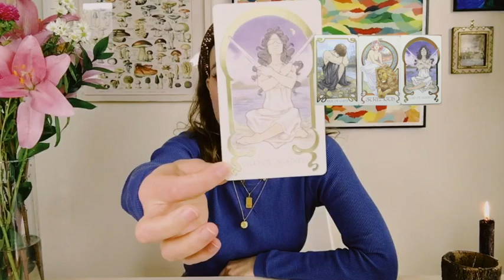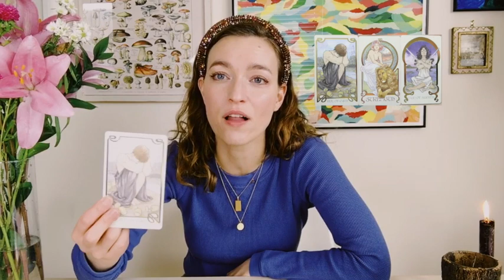Cancer, you're getting stronger than ever—April 2021 Tarot Reading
Hi darling friend!

In this Cancer 2021 tarot reading, we dig into what April looks like for you, Cancer. I'm honored to be on this starchaeological dig alongside you, Cancer—and I'm dedicated to helping position you for the highest level of fulfillment, alignment, and success this month. Whatever resonates is what is meant for you. Leave the rest.

And remember: we're all far more unique than just our sun sign. For more insight on you, feel free to watch the April 2021 tarot reading for your rising, moon, Venus, (etc.) sign as well!

To book a personal reading with me, contacting me through my

xoDesi